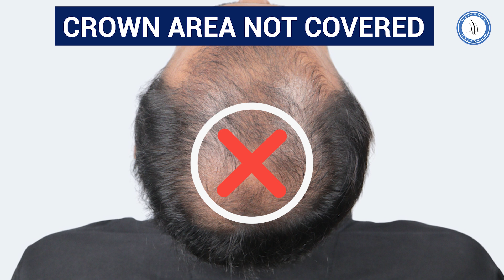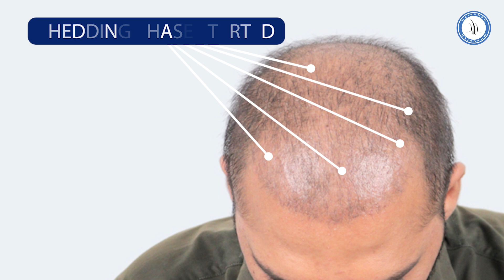Hair Transplant Clinic In Surat || Best Result and Cost Of Hair Transplant In Surat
Witness the incredible transformation! 🌟

In this video, we showcase the remarkable 6-month results of a hair transplant performed at Hairfree Hairgrow Clinic using our cutting-edge techniques. See how our advanced methods deliver natural and lasting hair growth, transforming lives one strand at a time.

What You’ll See:
🔹 Detailed overview of the hair transplant journey from day one to 12 months
🔹 High-definition before-and-after photos and videos
🔹 Insights into the advanced techniques we use for optimal results
🔹 Real patient experiences and testimonials
🔹 Tips for maintaining healthy hair post-transplant

About Hairfree Hairgrow Clinic:
Located in Hyderabad, Hairfree Hairgrow Clinic is a premier destination for hair restoration. Our team of expert dermatologists and hair specialists are committed to providing top-notch care and innovative solutions for hair loss.

Why Choose Hairfree Hairgrow Clinic?
✅ Advanced hair transplant techniques (FUE, FUT, and more)
✅ Experienced and highly skilled professionals
✅ Personalized treatment plans tailored to individual needs
✅ Exceptional patient care and follow-up

Stay updated with the latest in hair restoration, success stories, and expert tips by following us on social media!